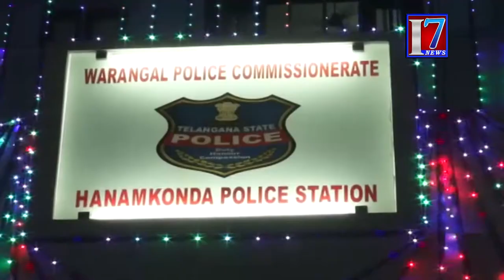Model Police Station Like Corporate Office | Inaugurated hanamkonda sudhir babu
7news is founded on a vision, which seeks to be the most Creative media organization of the world. It is the India’s leading  24-hour news network , offering comprehensive news coverage, business, lifestyle and feature programming and documentaries to the worldwide news networks, which include News Channels, Print Media And Online web casts. It is a one-stop shop, which aims to provide editorial